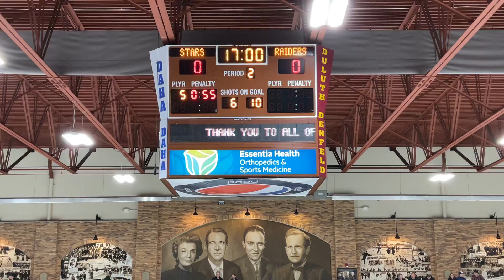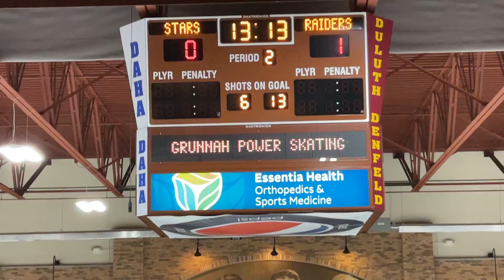Vs Duluth 2nd period